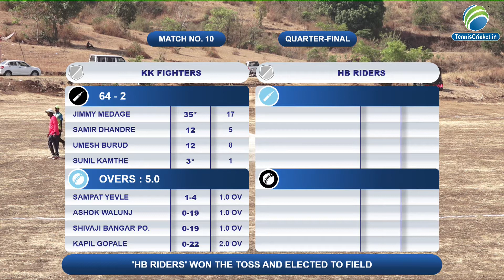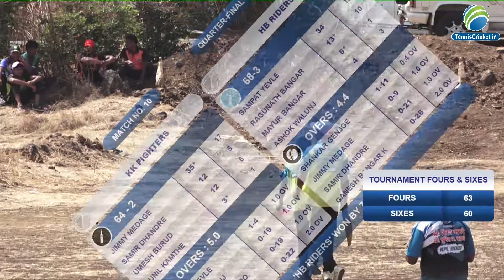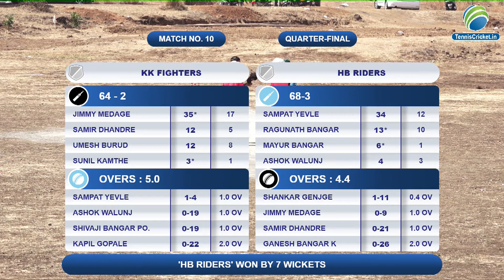QUARTERFINAL KK FIGHTERS VS HB RIDERS (DAY - 3) KUDE BU PRIMIER LEGUE 2021